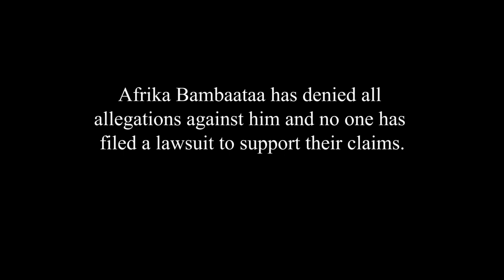Trapped in a Culture, Afrika Bambaataa and the Zulu Nation, Part 5 of 44, Rommell Washington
More on the lawsuit against Afrika Bambaataa and the Zulu Nation